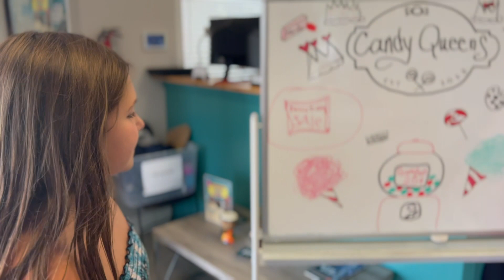Pop My Bubble by Candy Queens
MATTOMUSIC Summer Band Camp July 17 2023
Band: Candy Queens
Song: Pop my Bubble
Writers/Band: Casey Spencer (instructor), Madeline(vocals), Evie (drums), Ella (piano), Jordyn (guitar)